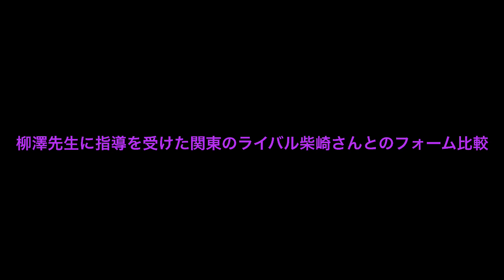柳澤先生に指導を受けた関東のライバル柴崎さんとのフォーム比較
2022/12/3

ウォーキングフォームの比較